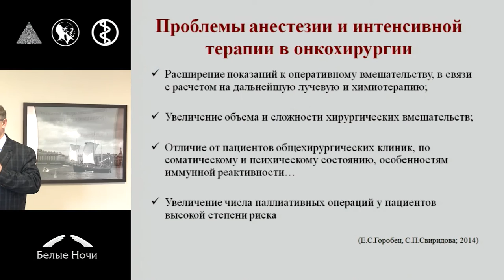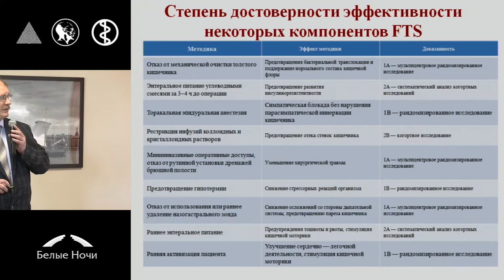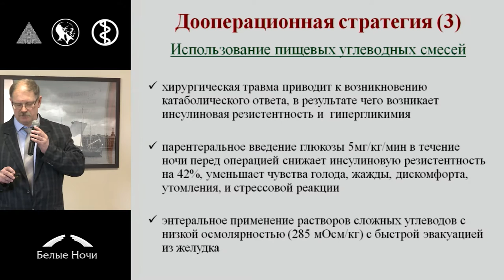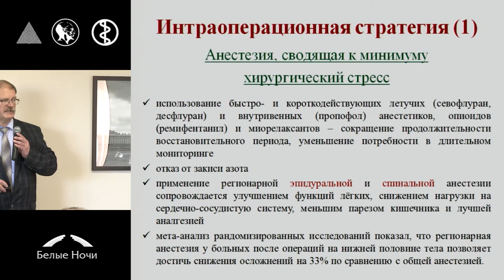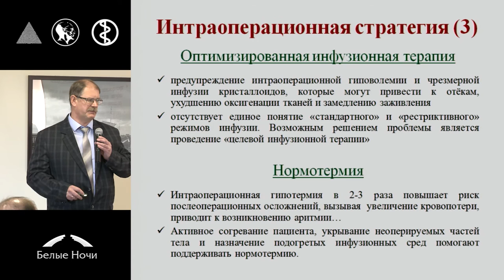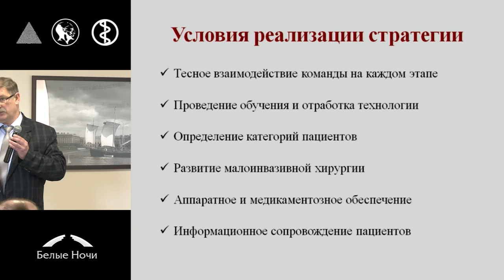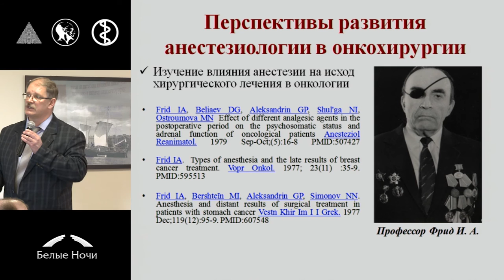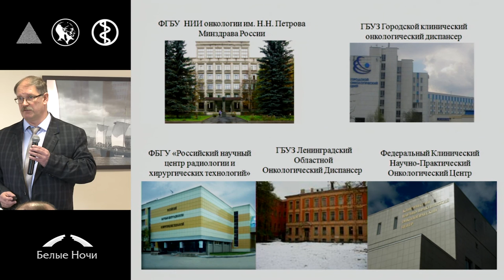Основные тенденции развития анестезиологии и интенсивной терапии в онкохирургии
Владимир Анатольевич Глущенко (Санкт-Петербург)
Секция Анестезиология и интенсивная терапия. Петербургский онкологический форум «Белые ночи» 2015